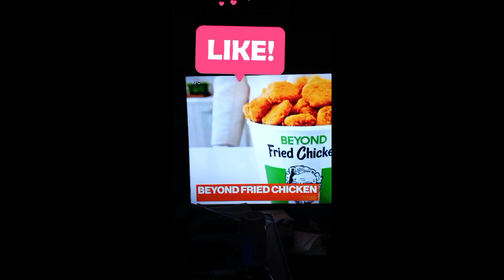3 News videos coming up Lyft driver Beyond fried food